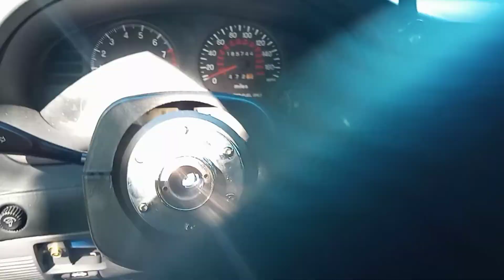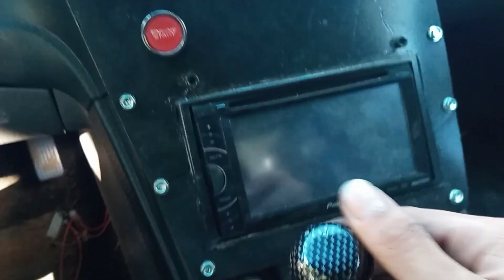Rocket Bunny Eclipse: Update 😁.